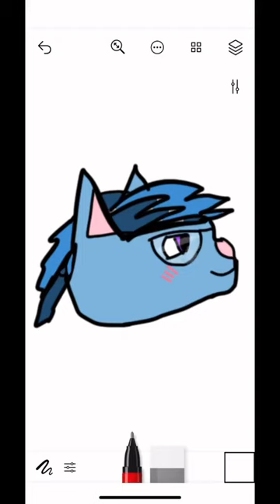FTU profile pics